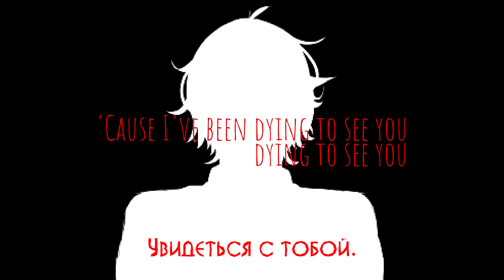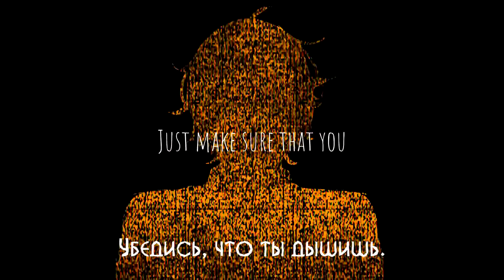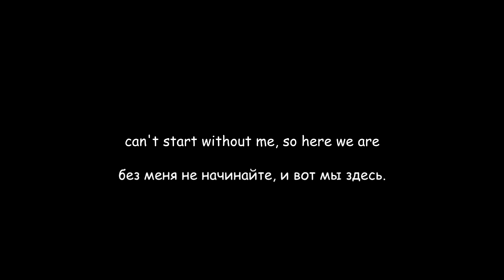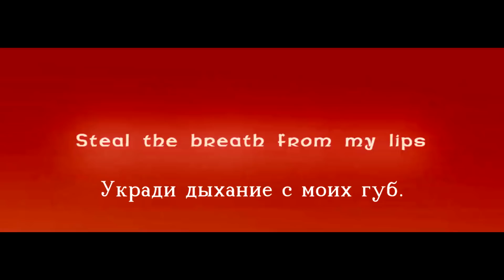DEX - Breathe (rus sub)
♦ Труженикам на чай:
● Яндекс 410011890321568